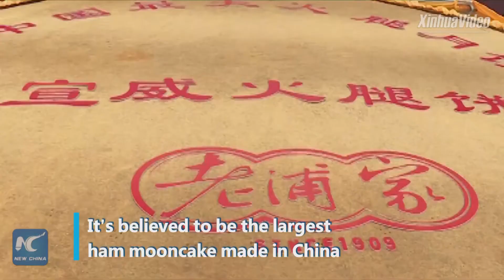Bánh trung thu khổng lồ ở Trung Quốc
Một chiếc bánh trung thu giăm bông siêu lớn đã được làm ra ở Xuanwei, tỉnh Vân Nam, Trung Quốc. Bánh có đường kính 2,68 mét, dày 6 cm, được làm từ 260 kg nguyên liệu thực phẩm và mất 14 giờ đồng hồ để làm chiếc bánh này.